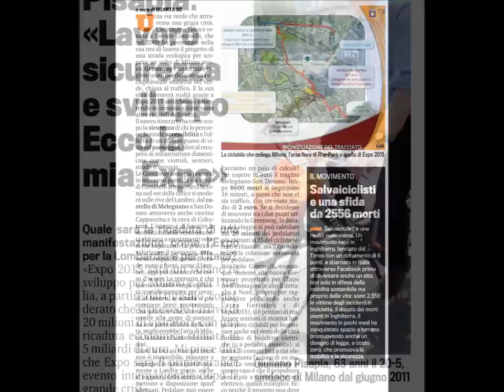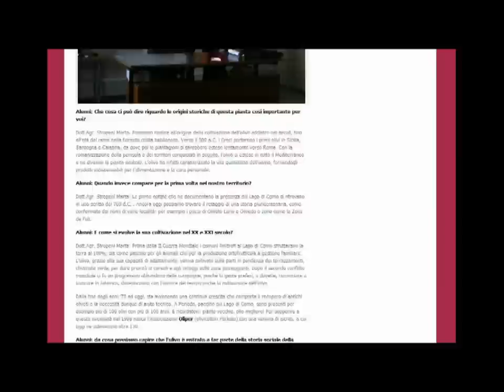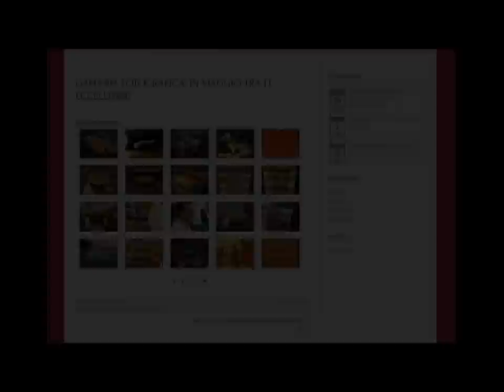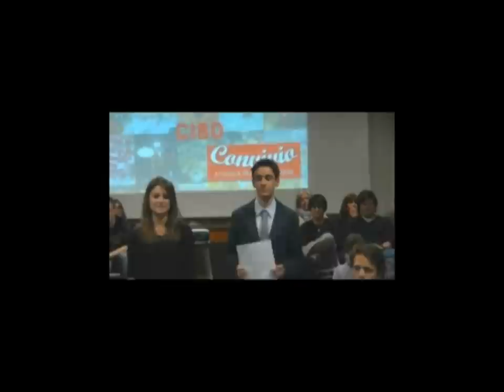I vincitori del premio giornalismo IN-FORMAZIONE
26 maggio 2012, Seregno teatro San Rocco
Si è concluso il premio di giornalismo IN-FORMAZIONE organizzato dalla Fondazione Costruiamo il Futuro che ha premiato con oltre 24.000 euro in denaro e materiale didattico gli studenti delle scuole superiori di Lecco e Monza Brianza.
Hanno consegnato i premi il Ministro per i Beni e le Attività Culturali Lorenzo Ornaghi con Monica Maggioni capo redazione esteri del TG1 e Maurizio Lupi vicepresidente della Camera dei Deputati e presidente della Fondazione Costruiamo il Futuro.

Le quattro lezioni che gli studenti hanno seguito sono state:
1 - con Paolo Liguori direttore del Tg Com sul giornale online
2 - con Monica Maggioni capo redazione esteri del TG1 sul telegiornale
3 - con Ferruccio De Bortoli direttore del Corriere della Sera sul quotidiano
4 - con Giovanni Floris conduttore di Ballarò sul talk show

Sul sito della Fondazione Costruiamo il Futuro si possono vedere tutti i lavori dei vincitori

SEZIONE QUOTIDIANO

    € 5.000 alla 4sc dell'Istituto Greppi di Monticello Brianza per "Smart Bike's"
    Fornitura di materiale alla 5c dell'Istituto Modigliani di Giussano per "I giovani e l'EXPO, voglia di partecipare"
    Quaderni alla 5lc dell'Istituto Bertacchi di Lecco per "VademECOm"

SEZIONE GIORNALE ONLINE

    € 5.000 alle seconda e terza classico-scientifico dell'Istituto Beata Vergine Maria di Merate per "Orasis"
    Fornitura di materiale alla 4c del Liceo Marie Curie di Meda per "Tg Curie"
    Quaderni alla 3m dell'Istituto Einstein di Vimercate per "Einstein.it: un portale sull'EXPO"
    Quaderni alla 5a dell'Istituto Versari di Cesano Maderno per "Orapedala"

SEZIONE TELEGIORNALE

    € 5.000 alla 5j dell'Istituto Primo Levi di Seregno per "Expo Russia"
    Fornitura di materiale al gruppo di studenti dell'Istituto Fiocchi di Lecco per "Ogm"
    Quaderni alla III del Collegio S. Antonio di Busnago per "Video Tg Expo"

SEZIONE TALK SHOW

    € 5.000 alla 3spp dell'Istituto Dehon di Monza per "Expo Cibo"
    Fornitura di materiale alla 4es e 4lc alll'Istituto Porta di Monza per "Expo Giovani"